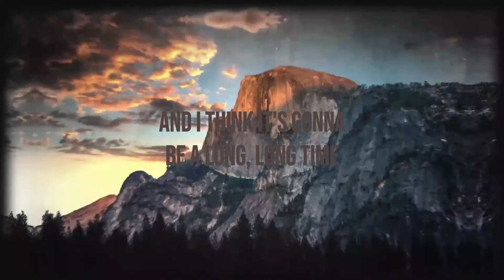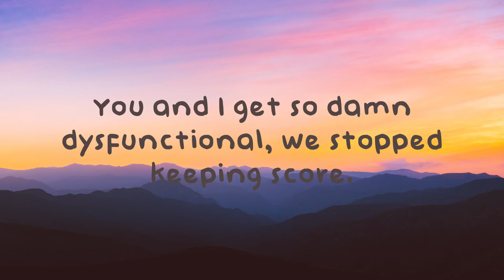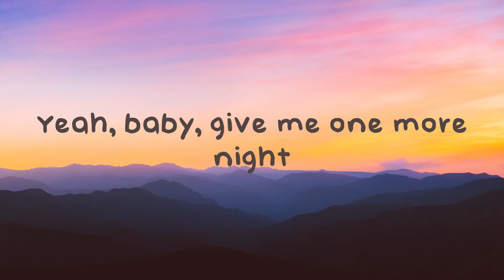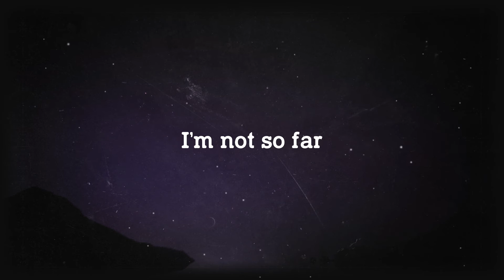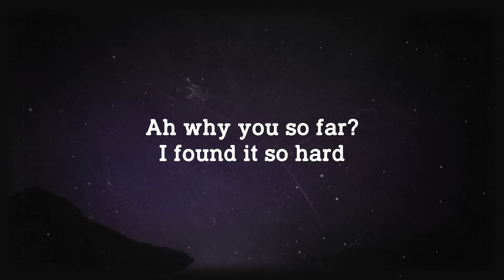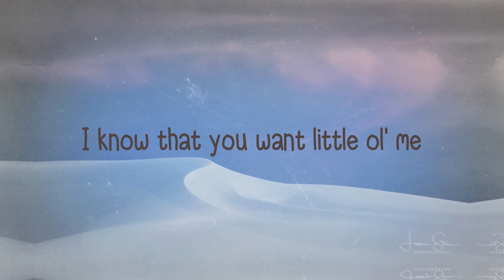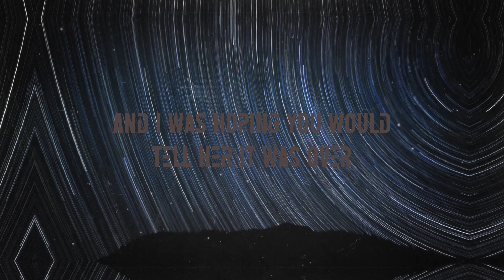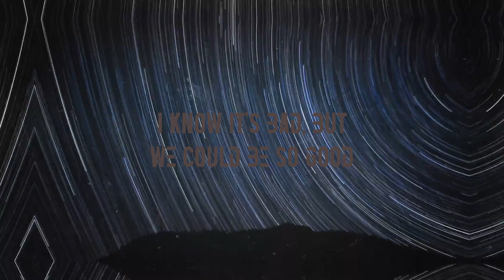Cold Heart (PNAU Remix) - Elton John & Dua Lipa [Letra] ❣